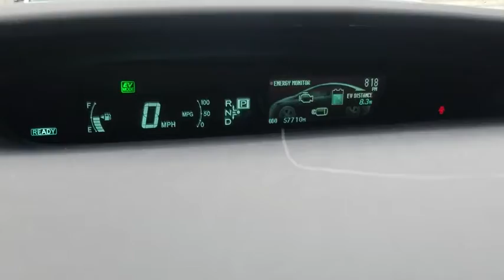2015 Toyota Prius Plug-In Los Angeles, North Hollywood, Van Nuys, Canoga Park, Pacoima, CA 390238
Green Used 2015 Toyota Prius Plug-In available in Los Angeles, California at Keyes Toyota. Servicing the North Hollywood, Van Nuys, Canoga Park, Pacoima, CA area.
2015 Toyota Prius Plug-In Advanced - Stock#: 390238 - VIN#: JTDKN3DP5F3073973

Keyes Toyota
5855 Van Nuys Blvd

2015 Toyota Prius Plug-in Advanced CARFAX One-Owner. Clean CARFAX. 1.8L 4-Cylinder DOHC 16V VVT-i.Advanced Prius Plug-inRecent Arrival! Odometer is 15948 miles below market average! Reviews:* Plug-in capability on top of the Prius' already exceptional fuel economy; abundant backseat room; spacious cargo area; comfortable ride. Source: Edmunds* The Prius Plug-in Hybrid is even more efficient than the standard model, and in states such as California it qualifies for carpool access. Factor in its $2,500 tax incentive, and the Plug-in is only a few thousand more than a standard Prius. Make sure it's available in your state (see What's New for 2015 below). Source: KBB.com* The world's first and most successful mass-produced hybrid car, the Toyota Prius hybrid continues to expand its dominance. If you're looking for the best fuel economy in the hybrid field, the Prius' 51cty/48 hwy mpg rating is still king. The plug-in model also allows for more options and with the ability to run solely on electric power at ratings of 95 MPGe. The driver is given a range of performance options via the EV, Eco, and Power buttons, which allow for variations in throttle application and fuel consumption. In EV mode, the Prius hybrid functions solely on electric power (speed and miles permitting), while the Power mode setting delivers the full potential of the gasoline engine assisted by the electric motor. The Eco mode setting is probably the most useful of the three, allowing the Prius' computer to modify the throttle response for the best balance of fuel consumption and performance. The Toyota Prius hybrid hatchback features an interior as modern and different as its exterior. The available Solar Roof is embedded with solar panels that can power a fan to circulate ambient air through the cabin when parked in direct sunlight. The contoured dash looks particularly handsome with its 2-tone panels. The Prius' sheet metal is designed to cheat the wind, with sharp-edged creases and flush glass panels. Even the car's wheel covers are aerodynamic. Available safety features include Dynamic Radar Cruise Control which can regulate vehicle speed when cruise control is engaged, a Pre-Collision System which can automatically apply brakes if collision is detected, and Lane Keep Assist which can give a warning notification or when Dynamic Radar Cruise Control is engaged it can gently correct steering. Source: The Manufacturer SummaryKeyes, Keyes, Keyes, Keyes on Van Nuys!